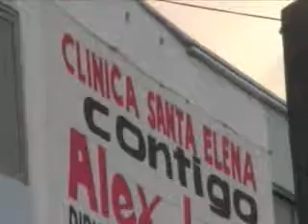El presunto sicario Alejandro Valdez Gutiérrez, se encuentra internado en la clínica Santa Elena